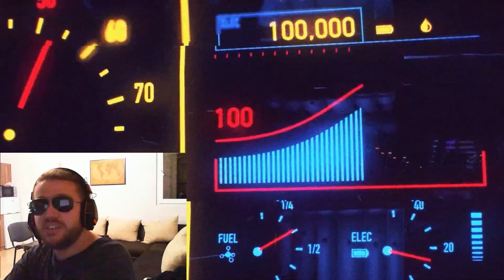CyberNicky Back In Hots